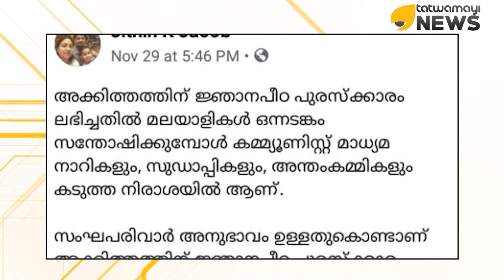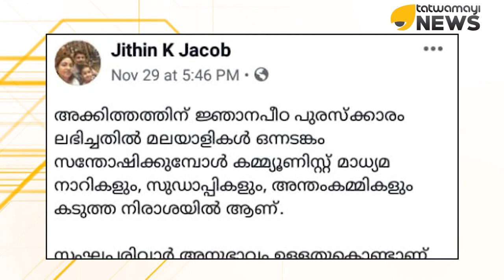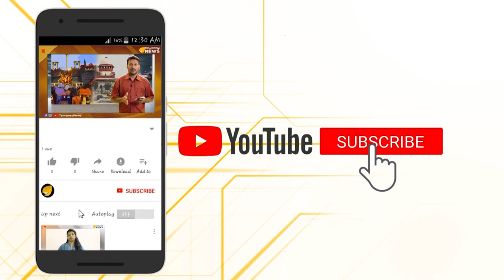അക്കിത്തത്തിന്‍റെ ജ്ഞാനപീഠലബ്ധിയില്‍ എന്തിത്ര സൂക്കേട് മാധ്യമസഖാക്കളേ…